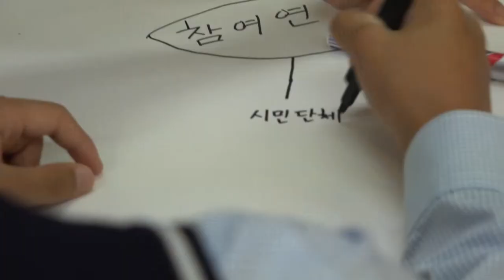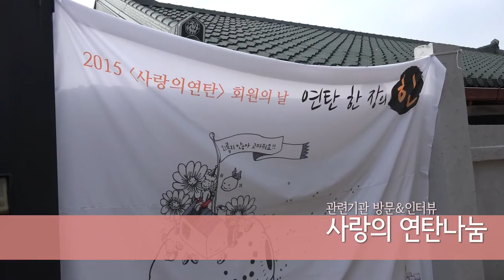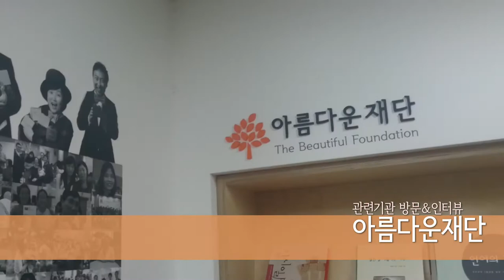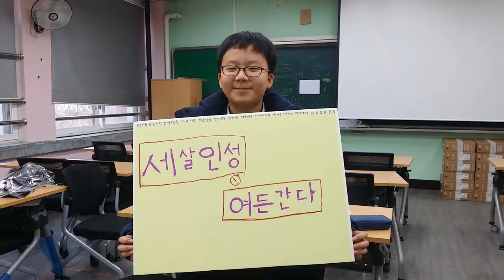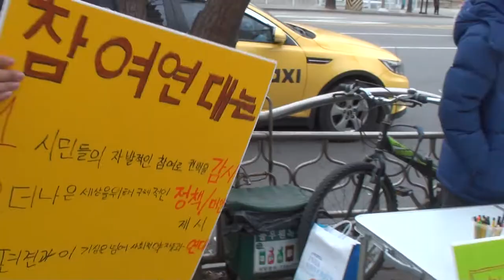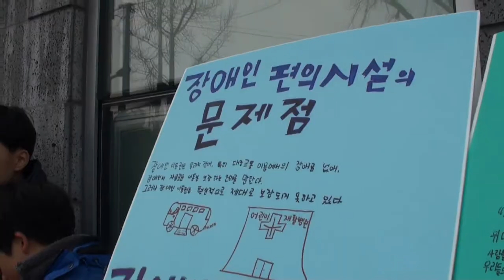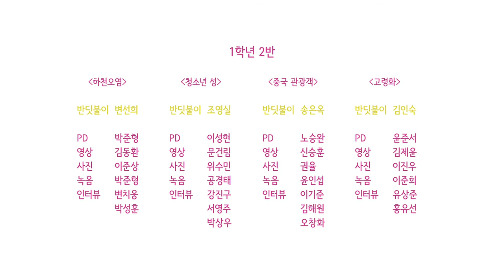청운중학교 1학년과 함께 한 나눔교육 반디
아름다운재단에서 2015년 청운중학교 1학년과 함께 한 나눔교육 활동영상입니다.

아름다운재단과 청운중이 위치한 종로구 인근의 비영리단체를 중심으로 방문하고 모금캠페인 활동을 진행했습니다.

"함께 사는 사회로 가는 나눔의 생활화"

아름다운재단은 나눔을 실천하는 시민들의 참여로 이끌어 가는 비영리 재단법인입니다. 올바른 기부문화를 확산하고, 우리 사회 함께 살아가는 이웃과 공익활동을 지원하기 위하여 2000년 8월에 설립하였습니다.

아름다운재단은 우리 사회 모든 사람이 일상 속에서 나눔을 실천하고, 개인과 공동체 모두 함께 사는 세상을 만들어 가고자 합니다.